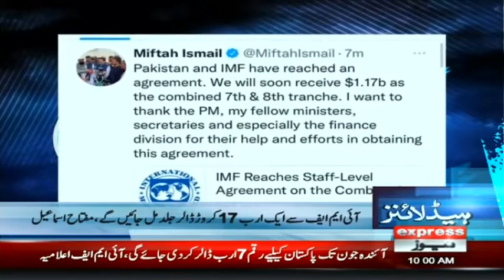Big News!!! | Agreement Singed Between IMF And Pakistan | Express News | ID1U